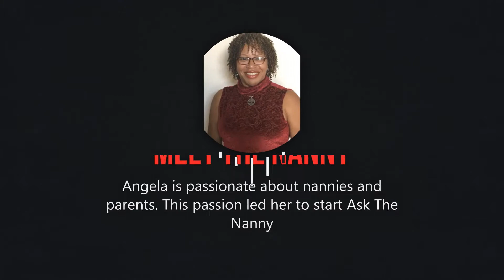Ask The Nanny - US Nanny Institute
There's a new online training made just for nannies. Watch the video and check it out